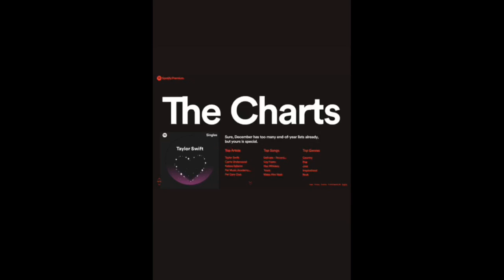2018 Wrapped ~ Spotify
Here is my Spotify Wrapped for 2018!
 Top Artist: Taylor Swift
 Top Artists:
 1. Taylor Swift
 2. Carrie Underwood
 3. Kelsea Ballerini

Top Songs:

1. “Delicate” (Spotify Sessions) by Taylor Swift

2. “Cry Pretty” by Carrie Underwood
 3. “Hey Whiskey” by Smithfield
 4. “Yours” by Russell Dickerson

5. “Make Him Wait” by Abby Anderson
 Top Genres:

1. Country
 2. Pop
 3. Jazz
 4. Inspirational
 5. Rock
Top Podcast:
 1. “All Our Favorite People Podcast” with Ashley Eicher and Hunter Kelly

2. “Country Gold Backstage” with Terri Clark

3. The Bobby Bones Show with Bobby Bones

4. Ty, Kelly, and Chuck with Ty Bentli, Kelly Ford, and Chuck Wicks